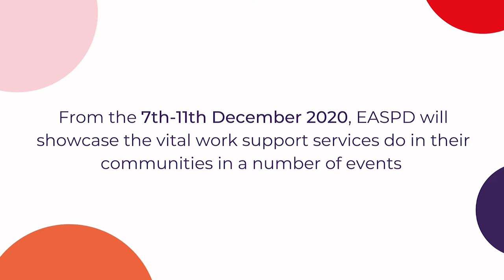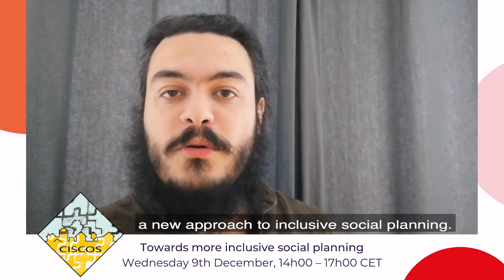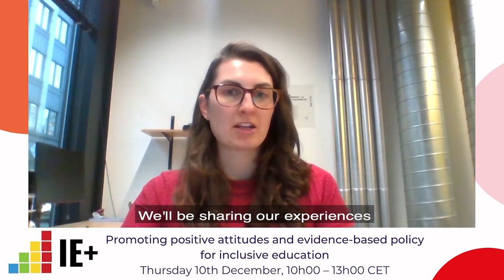EASPD Social Services Week 2020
Held between 7th-11th December 2020, EASPD’s Social Services Week will showcase the diversity of support services providers for persons with disabilities and the vital work they do in their communities. Across a number of online events, EASPD will bring together support service providers, persons with disabilities, European Policy makers and other leading experts in the field to discuss how the European Union can better support service providers for persons with disabilities, both now and in the future.